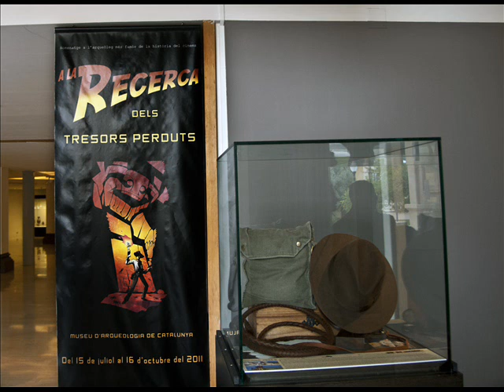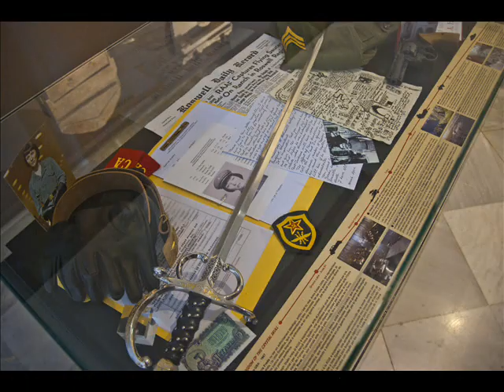A la recerca dels tresors perduts(Indiana Jones)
Video montado por mí sobre la exposición del museu arqueologic de Barcelona de objetos de las películas de indiana jones